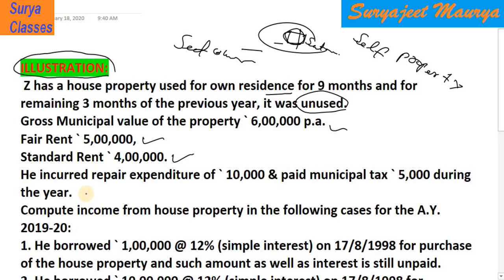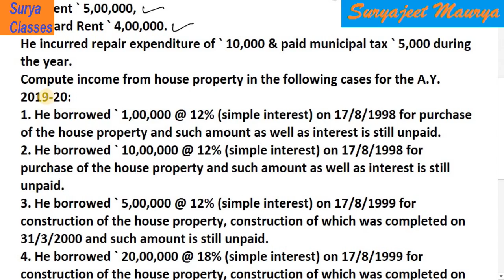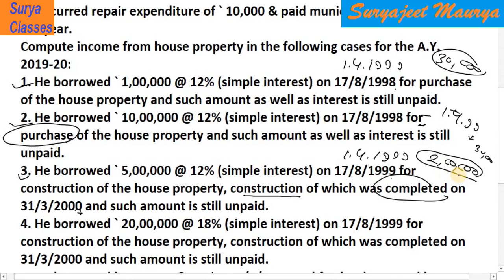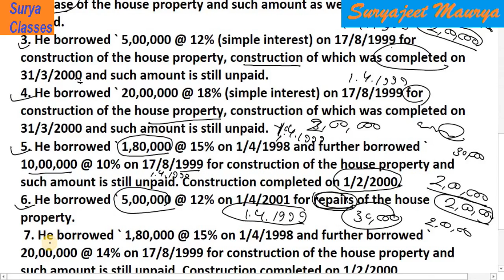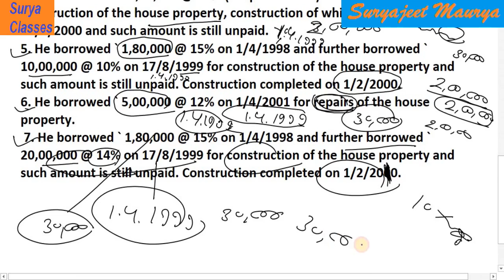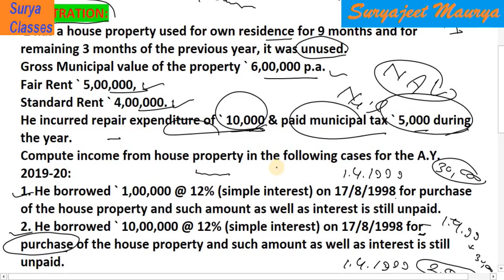House Property numerical Question: lecture-71: A.Y. 2020-21: Income-Tax